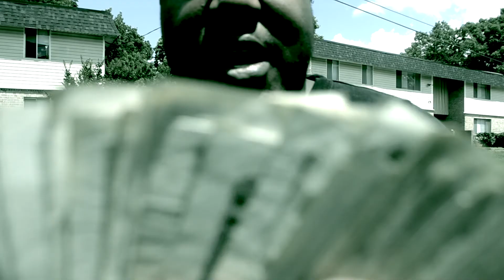Official Really Video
oso and goodie t record video in gainesville,ga.